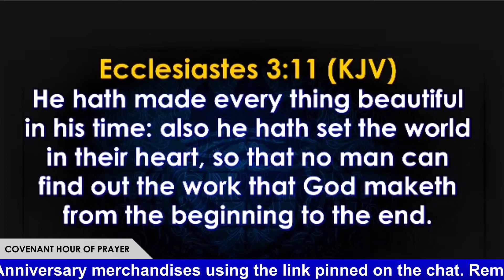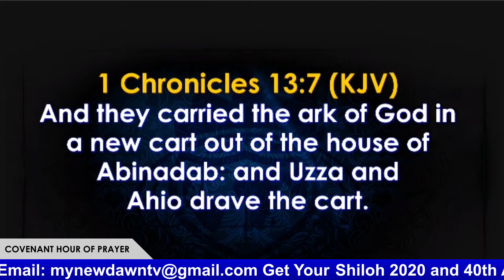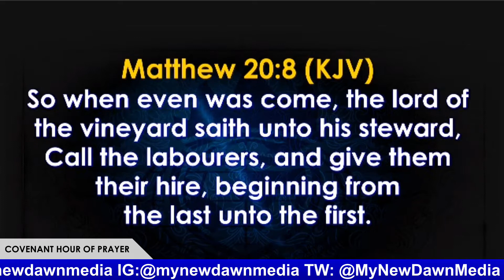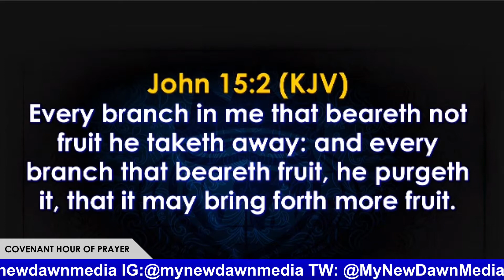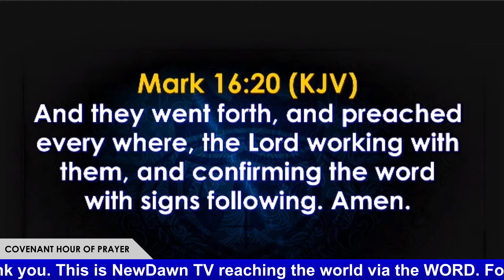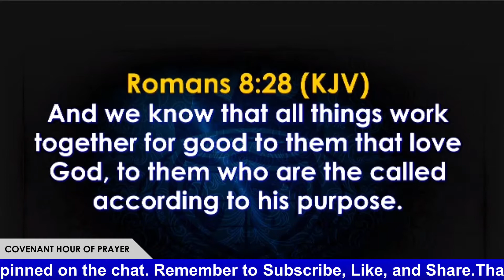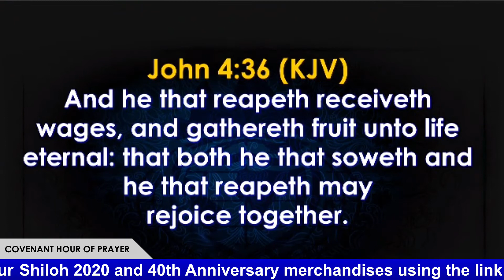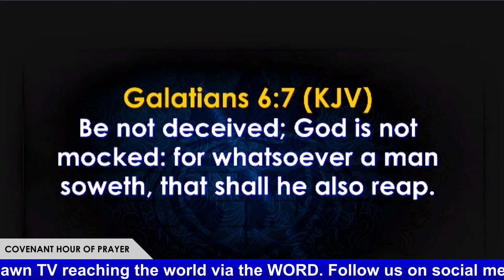BISHOP DAVID OYEDPEO | THERE IS A PLACE FOR EVERY BELEIEVER IN A REVIVAL | NEWDAWNTV |JUNE 15TH 2021